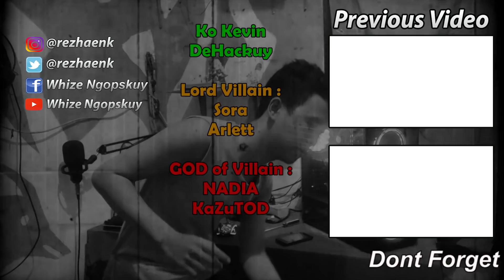SUMPAH MC DISINI CANTIK BANGET!! | HONKAI STAR RAIL CBT 2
Wangy wangy...

Thumbnail :
(Jika kamu suka dengan thumbnailnya jangan lupa support artisnya juga ya)